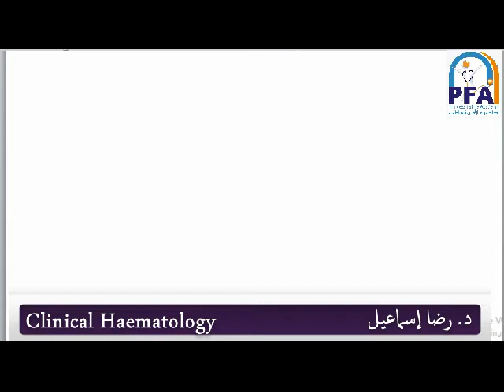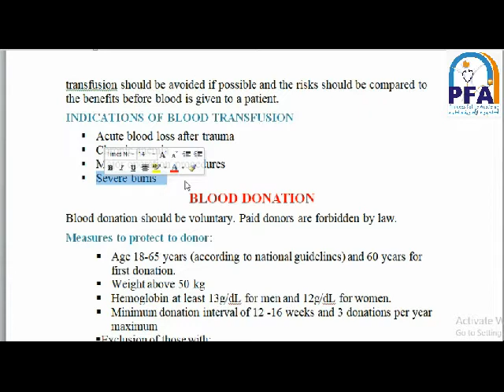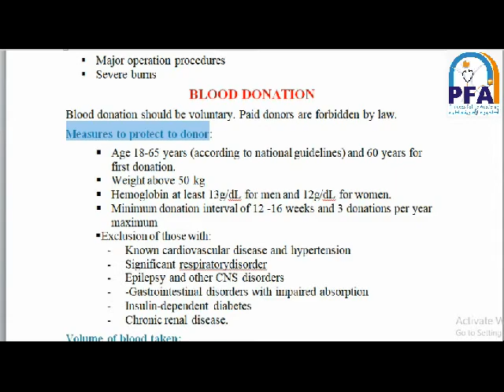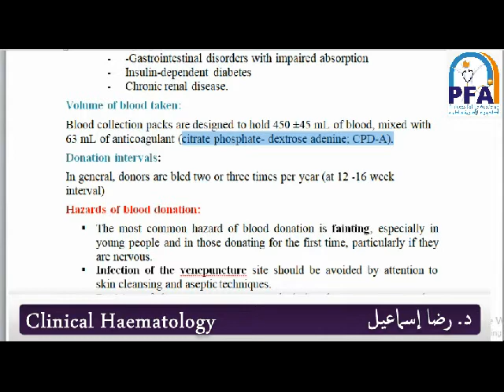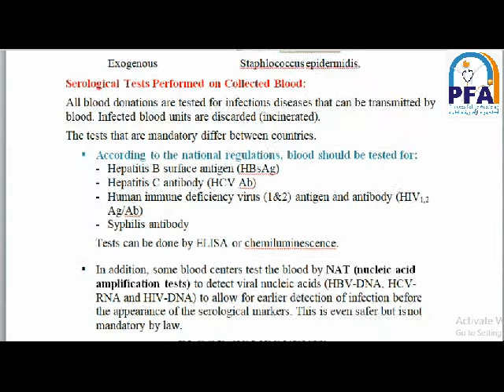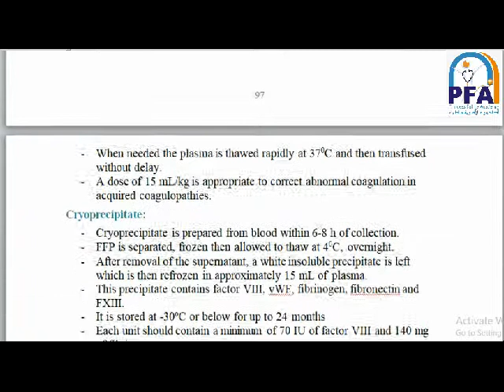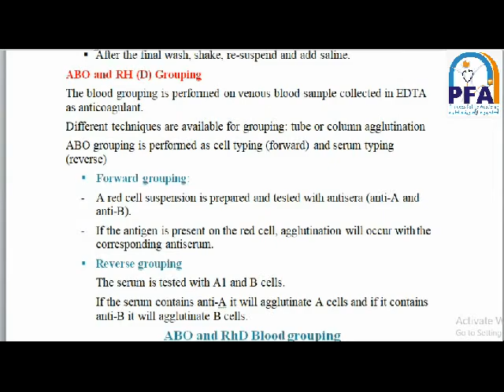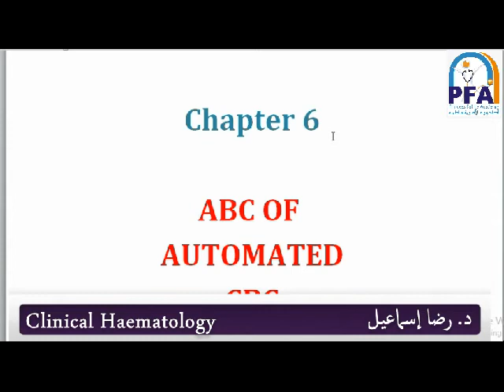الفرقة الثانية - شبعة مختبرات طبية- المادة: Clinical Haematology- المحاضرة 36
المحاضر :  د. رضا محمد عبد الله إسماعيل
المادة: تقنيات تحليل الدم-Clinical Haematology
الفرقة الثانية شبعة مختبرات طبية